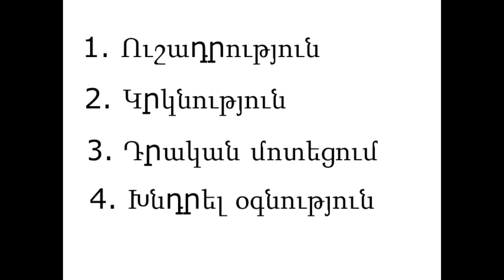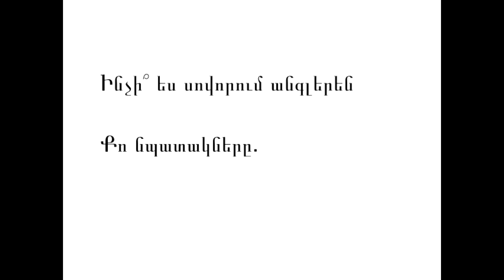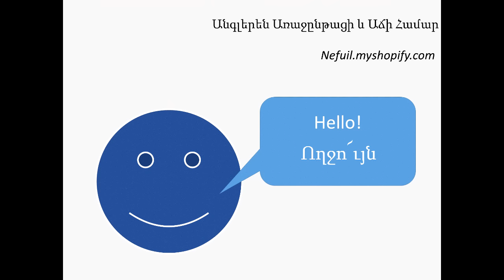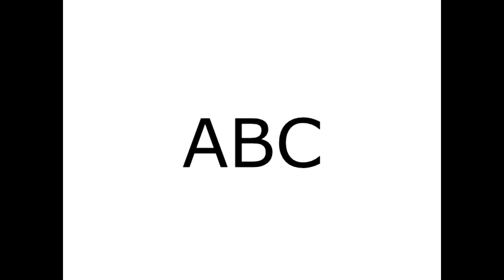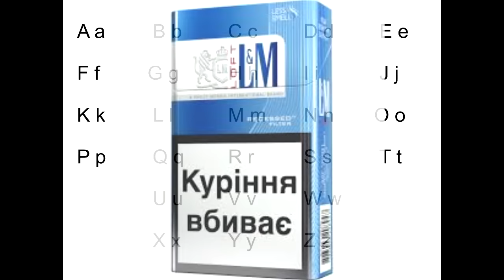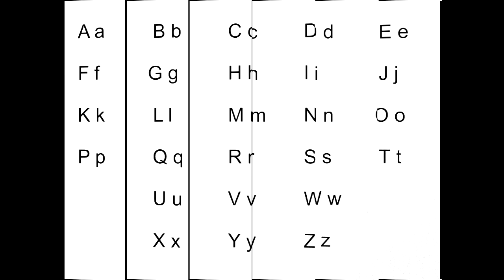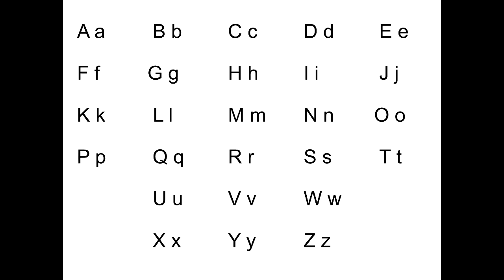Անգլերեն Աճի Համար 1 Այբուբեն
Անգլերենը կբացի բազմաթիվ դռներ քո առջև: Անգլերեն սովորելով շատ ուղղակիորեն փոխում ես քո կյանքը:

Սա լուռ հեղափոխություն ա, որովհետև դու սովորում ես ոչ միայն անգլերեն լեզու, այլև ստանում ես շատ կարևոր գիտելիք առաջընթացի, զարգացման, ինքնաճանաչման, սոցիալական ու այլ տեսակի զարգացման համար: